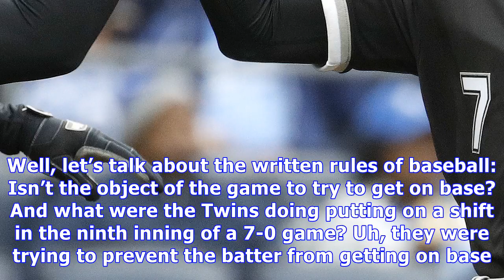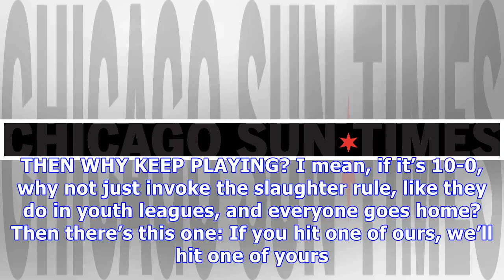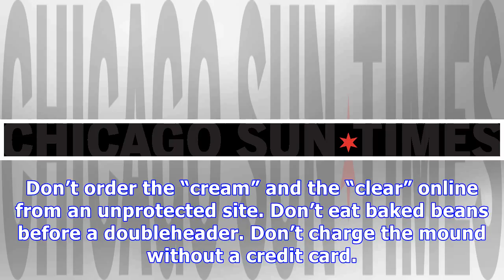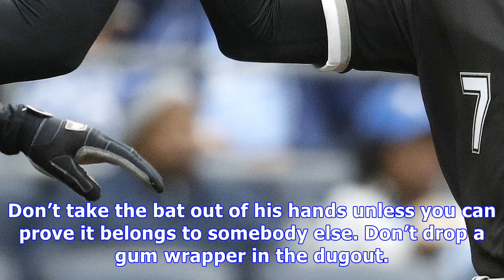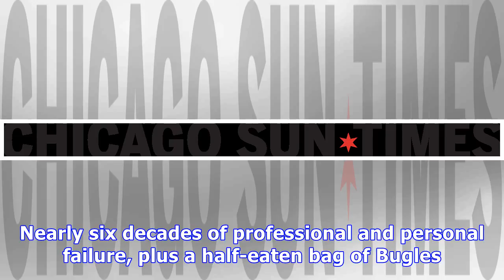Baseball rules that are meant to be jokin’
In 1951, Bobby Thomson hit the “Shot Heard ’Round the World” in the ninth inning as the New York Giants beat the Brooklyn Dodgers for the National League pennant. In 2018, Chance Sisco hit the “Bunt Heard ’Round the World Wide Web” in the ninth inning as the Baltimore Orioles trailed the Minnesota Twins 7-0 in the opening week of the American League season. Ah, how times change. The Twins’ Jose Berrios was pitching a one-hit shutout with one out in the ninth as the Orioles trailed by seven runs ...